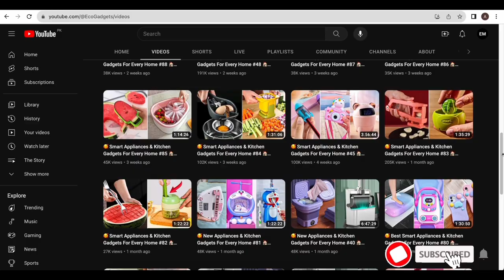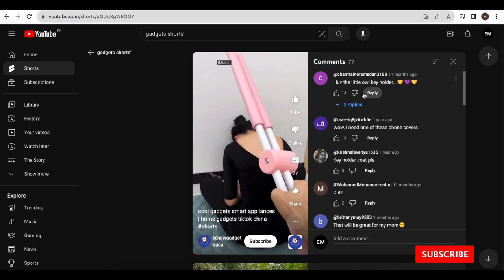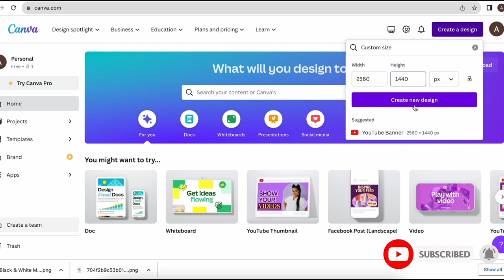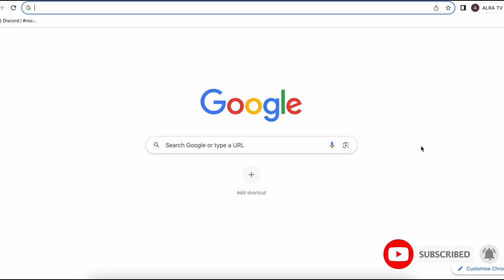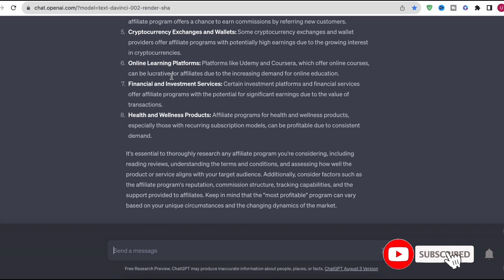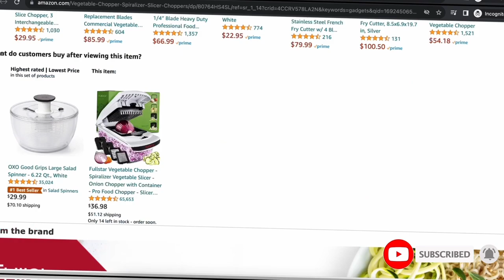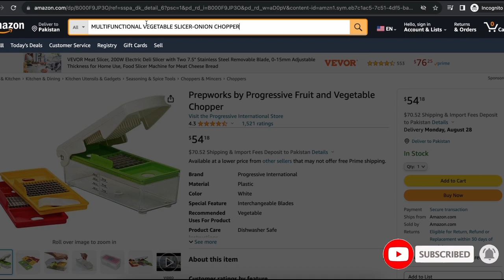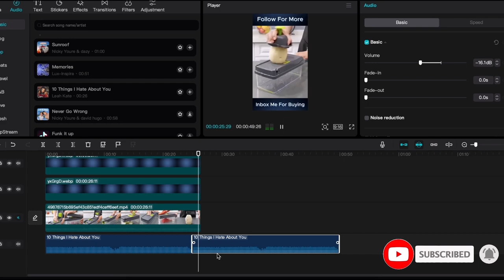Tech Gadgets Affiliate Marketing: Kamao $500 Youtube Par Latest Gadgets Promote Karke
Kya aap tech gadgets ke shauq se paise kamana chahte hain? Is video mein hum aapko batayenge ke aap kaise YouTube par taaza aur sabse zabardast tech gadgets ko promote karke affiliate marketing ke zariye $500 ya is se bhi zyada kama sakte hain. Chahe aap ek tech enthusiast hain, content creator hain, ya bas aap apne shauq ko monetize karna chahte hain, yeh guide aapko shuruwat karne ke liye kadam-kadam par saath degi.
🔥 Is video mein aapko kya sikhne ko milega: 🔥
*   Tech Gadgets Affiliate Marketing ki Taaruf
*   Tech Gadgets ke Liye Behtareen Affiliate Programs Kaise Dhundein
*   Sabse Zabardast aur Maang Mein Aane Wale Gadgets Kaise Chunein
*   Dilchasp aur Asli Content Kaise Banayein
*   YouTube ke Liye Prabhavit Promotion Strategies
*   Apne Video Ko Adhik Clicks aur Conversions Ke Liye Optimize Kaise Karein
*   Apne Affiliate Sales aur Earnings Ko Track Karna
*   Lambay Samay Tak Safalta aur Vikas Ke Liye Tips
Apne tech gadgets ke shauq ko ek laabhkari income source mein badalne ka mauka na chhodein. Chahe aap ek anubhavi YouTuber hain ya shuruaat kar rahe hain, yeh guide aapko affiliate marketing ke duniya mein safalta paane ke liye mahatvapurn sujhavon se bharpoor hai.
🎉 Kya aap tech gadgets affiliate marketing ke zariye $500 kamane ke liye tayyar hain?